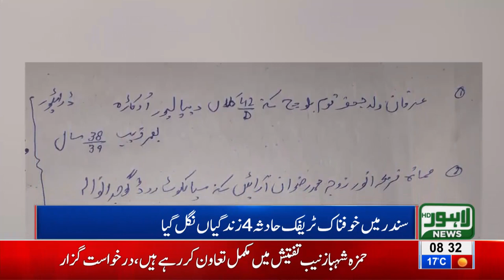Four people died in horrific accident in Sundar